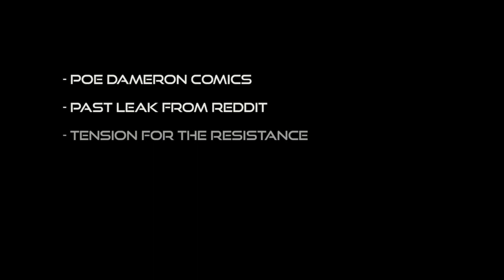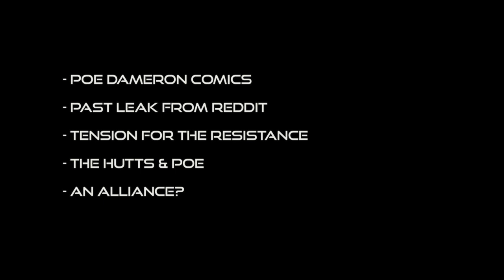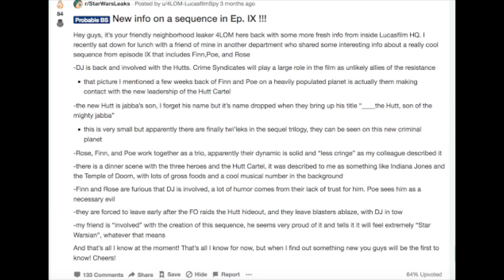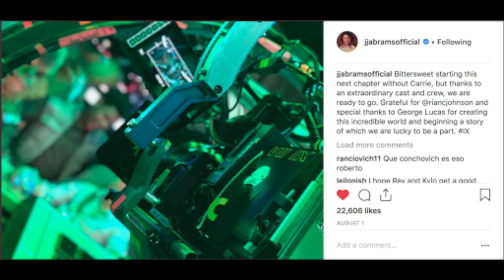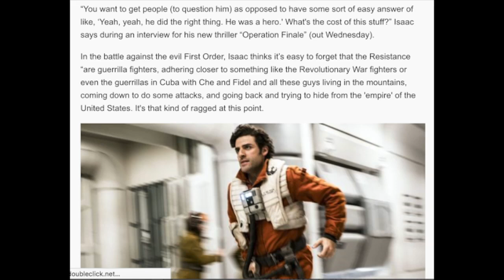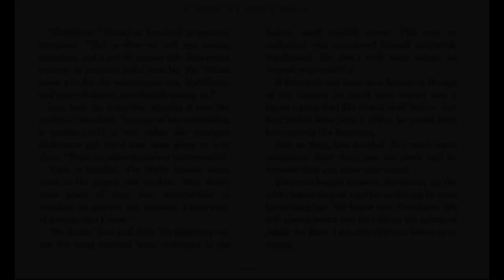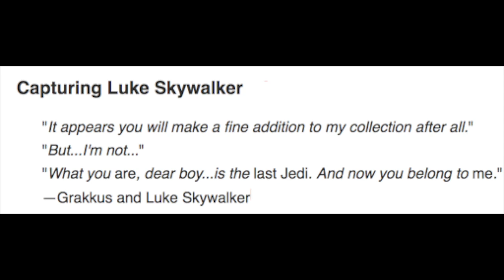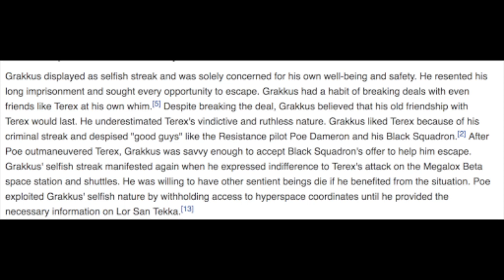Hutts in Episode IX?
"It’s too late for that Solo. You may have been a good smuggler but now you’re bantha fodder." -- Jabba the Hutt (Return of the Jedi)

The vile, slug-like Jabba the Hutt was a looming presence throughout the Star Wars Original Trilogy and was infamous enough to warrant a cameo appearance in the Prequel Trilogy. So far, though, the Hutts have been strangely absent from the Sequel Trilogy. However, could that change in Episode IX?

In this episode of Six Degrees of Kylo Ren, we'll look at some empirical evidence and one well-known "leak" that suggests that we might very well be seeing the Hutts onscreen again before the end of the Sequel Trilogy.

All Six Degrees of Kylo Ren videos, including but not limited to scripts, dialogue, and images created by members of Six Degrees of Kylo Ren, are the property of Six Degrees of Kylo Ren and shall not be used without permission.

Writer and Speaker: Michelle
Audio and Video Editor: Lindsey